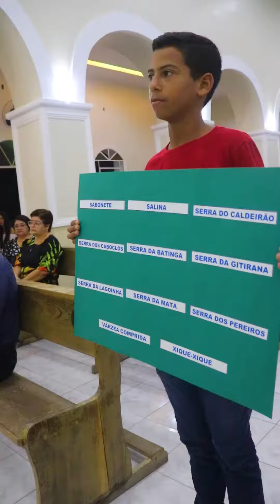MISSA SOLENE EM COMEMORAÇÃO AOS 31 ANOS DE CALDEIRÃO GRANDE DO PI - CALDEIRÃO GRANDE 31 ANOS